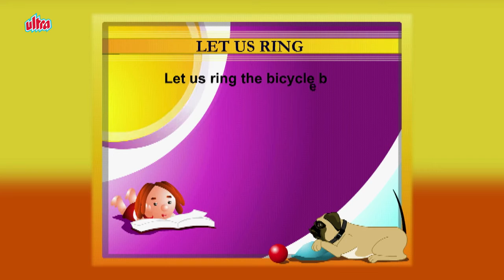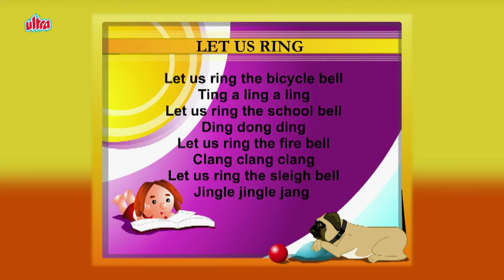Let Us Ring Nursery Rhymes | Popular Nursery Rhymes For Children | Best Songs For Kids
Let Us Ring | Nursery Rhyme for Kids - Animated Songs for Children

Let us ring the bicycle bell
Ting a ling a ling
Let us ring the school bell
Ding dong ding
Let us ring the fire bell
Clang clang clang
Let us ring the sleigh bell
Jingle jingle jang